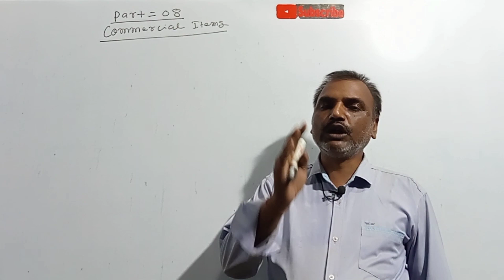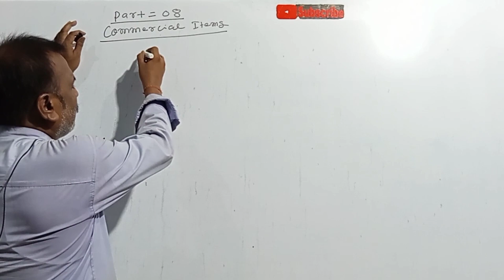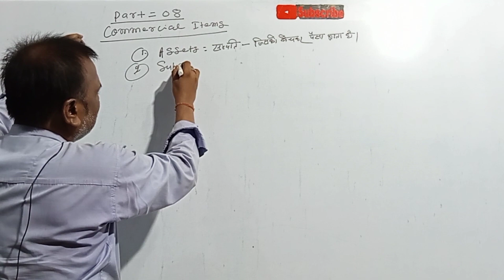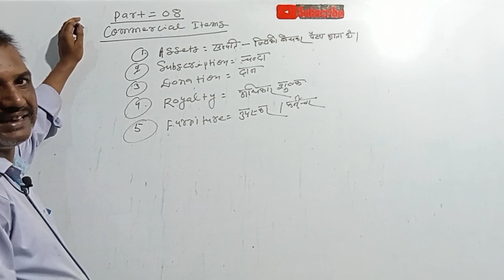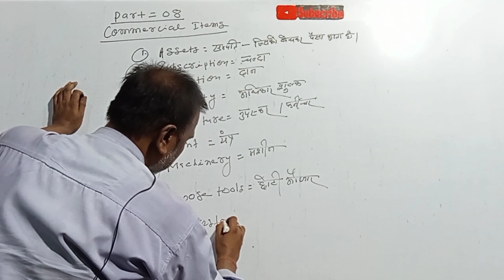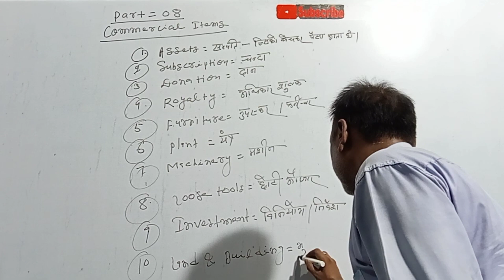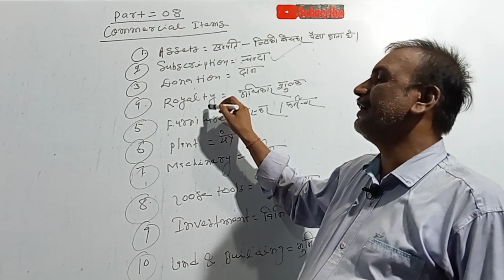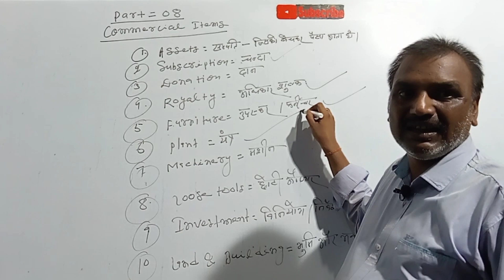Commercial Words power of class 11th for accountancy|Basic concepts of accountancy|Verma sir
Accountancy for class 11th#accounts Business study for class 11th#Entrepreneurship for class 11th#Economics for class 11th#motivation